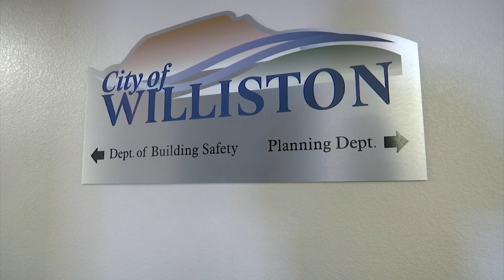Williston Star Fund supported 67 businesses in 2021